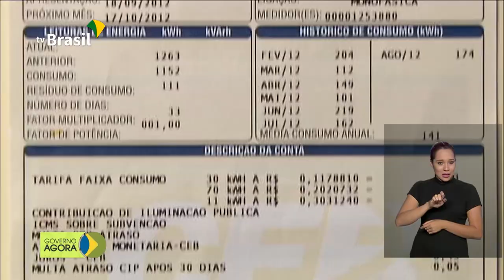Brasil não tem casos de coronavírus confirmados até agora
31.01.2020 - O Ministério da Saúde informou que 12 casos suspeitos de coronavírus estão sendo investigados no país . Nenhum caso da doença foi confirmado até este momento. A conta de luz vai ficar mais barata em fevereiro. A bandeira tarifária será verde, sem custo adicional para os consumidores.